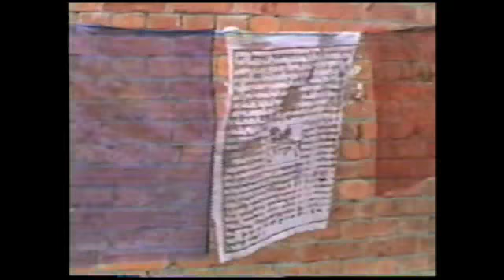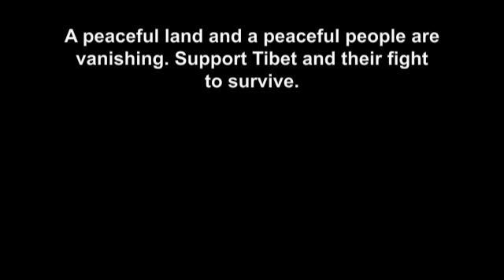TIBET - A Video Tribute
A video journal portraying the vanishing Tibetan culture. A project shot in Tibet in 1996 and now public for the first time. A peaceful land and a peaceful way of life in jeopardy. This looks at that way of life.